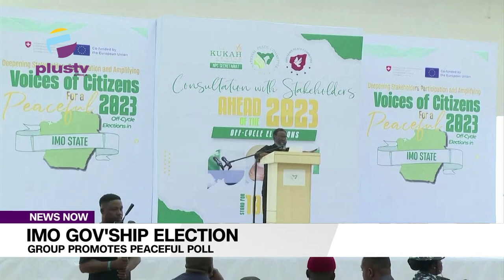Imo Governorship Election: Group Promotes Peaceful Poll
Ahead of the Imo State Governorship election in November, major stakeholders in the electoral process in the state including The Kukah Centre have urged residents to renew their confidence in the electoral process and embrace efforts that would guarantee credible and peaceful polls.